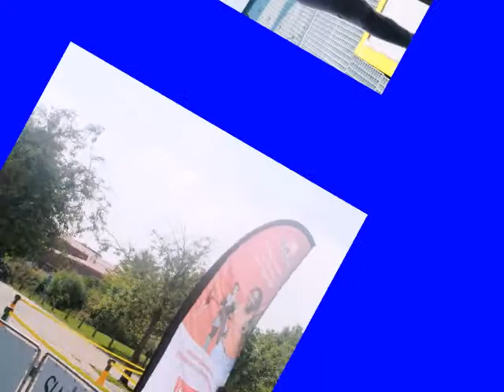Kids Fitdays 2012 à Lille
Un Grand Rendez-vous "Sportif" avec les Jeunes